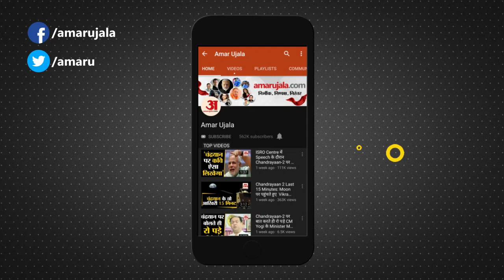Mathura News: ब्रज में करिए रेल बस का सफर, हेमा मालिनी ने हरी झंडी दिखाकर किया रवाना | UP News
मथुरा की भाजपा सांसद हेमा मालिनी ने गुरुवार को वृंदावन रेलवे स्टेशन से नई रेल बस को हरी झंडी दिखाकर रवाना किया। इस अवसर पर हेमा मालिनी ने कहा कि जब वह सांसद बनीं, तब से उनकी इच्छा थी। इस रेल में बैठकर जाना चाहिए। आज इसे देखने को अवसर मिला। कार्यक्रम रेल मंडल रेल प्रबंधक आगरा आनंद स्वरूप और रेलवे के जीएम प्रमोद कुमार भी साथ रहे। फूलों से सजी रेल बस वृंदावन रेलवे स्टेशन से मथुरा जंक्शन पहुंची। यह रेल बस मथुरा-वृंदावन के बीच चलेगी। रेल बस पर मंदिरों की तस्वीरें बनी है। रेल बस चलने से ब्रज में आने वाले श्रद्धालुओं को काफी सहूलियत मिलेगी।